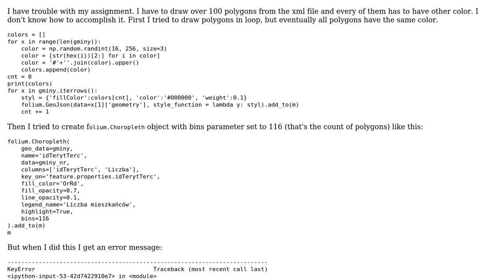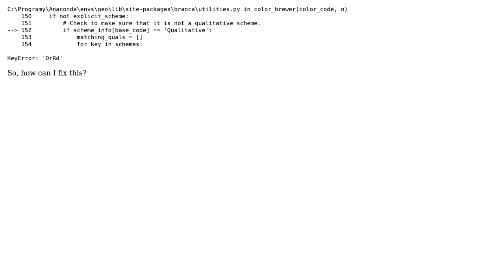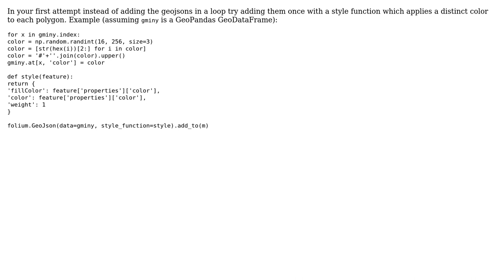GIS: Folium draw polygons with distinct colours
With thanks & praise to God, and with thanks to the many people who have made this project possible! | Content (except music & images) licensed under CC BY-SA | Music | Images & others | With thanks to user RyQuiNitch user Leon Powalka user Kadir Sahbaz and the Stack Exchange Network Trademarks are property of their respective owners. You are responsible for your own actions.